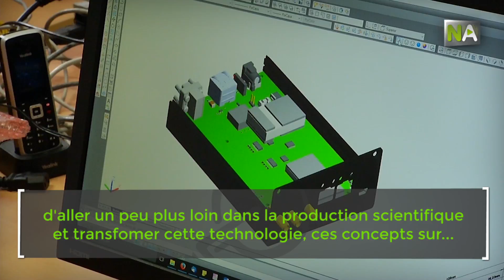NA Seven Solutions, technologie andalouse dans l’accélérateur de particules européen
Venant de l’enseignement et de la recherche dans le monde universitaire, Eduardo Ros et Javier Díaz ont décidé de créer en 2006 Seven Solutions, une spin-off de l’Université de Grenade qui se consacre au développement de systèmes pour des applications industrielles et pour l’industrie pour la science. Parmi leurs clients se trouvent Airbus et le CERN, l’Organisation Européenne pour la Recherche Nucléaire, avec qui ils collaborent sur l’accélérateur de particules de Suisse. En 2016, durant une rencontre à Bruxelles, ils ont obtenu le Prix au meilleur discours entrepreneur parmi 300 entreprises européennes.